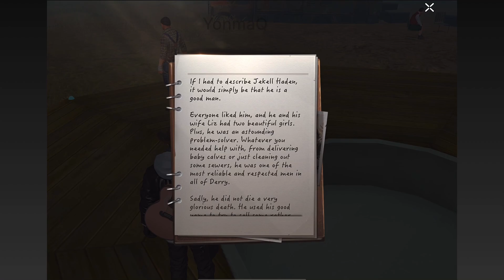Monument Undawn Story Mission - wilderness anecdote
Monument Undawn Mission - wilderness anecdote

complete the first day of the main mission undawn,
undawn lost city mission,
undawn lost city special ops mission,
undawn mission deadly radiation,
undawn mission drone,
undawn duty mission,
undawn dream mission,
undawn daily mission,
undawn side mission dried food,
undawn mission slide down now,
undawn first day mission,
undawn camp duty mission,
deadly radiation undawn mission,
undawn go dark mission,
duty mission undawn,
undawn deep sleep mission,
first day of the main mission undawn,
undawn mission equip scope,
undawn vs mission evo,
undawn explore mission,
undawn side mission eloping,
garena undawn vs mission evo,
mission evo vs undawn,
undawn main mission equip scope,
undawn eye for an eye mission,
emergency mission undawn,
undawn mission find the cat,
undawn mission for new weapons,
undawn mission fugitives,
undawn mission find the lock box,
undawn first mission,
undawn side mission rules for forest survival,
dawn final mission,
undawn main mission for new weapons,
undawn fugitives mission,
undawn mission guide,
undawn mission gameplay,
undawn mission guide refine materials,
undawn mission gif,
undawn side mission go around,
undawn side mission the grilled mackerel of memory,
garena undawn mission,
tactical gear undawn mission,
undawn gameplay mission,
undawn gameplay last mission,
undawn mission homestead party,
undawn mission homestead visit,
undawn mission homestead,
undawn mission heavy weapon,
undawn hidden mission,
undawn helicopter mission,
undawn hardest mission,
undawn nursing home mission,
undawn hard mission,
heavy weapon undawn mission,
undawn homestead party mission,
orphanage mission flower of hope undawn,
side mission an undelivered letter from home undawn,
nursing home mission undawn,
undawn homestead visit mission,
undawn homestead mission,
undawn mission iron ore,
undawn mission it's over,
undawn radiation island mission,
mission in undawn,
undawn side mission it's over,
radiation island undawn mission,
how to complete mission in undawn,
undawn mine for iron ore mission,
abyss mission in undawn,
find the cat mission in undawn,
how to complete morning light mission in undawn,
lock box side mission in undawn,
how to get permission in undawn,
how to get mission in undawn,
undawn trey jones mission,
undawn mission kaise kare,
undawn mission shelter kingdom,
undawn me mission kaise kare,
shelter kingdom undawn mission,
undawn side mission search for kitty,
undawn side mission the life saving first aid kit,